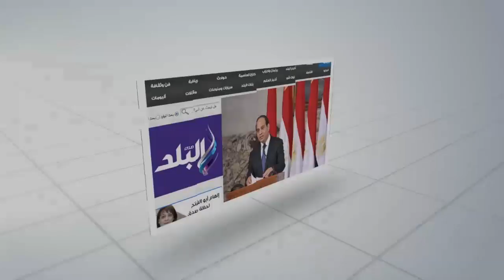صدى البلد | النائب محمد عبد الغني يبكي أثناء جنازة والدته